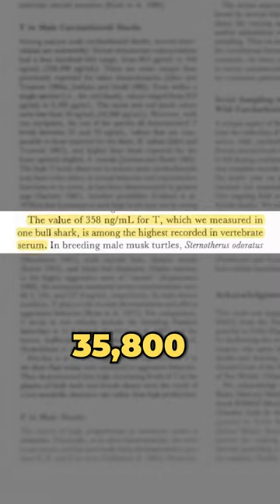BULL SHARKS Have GOD-TIER Testosterone Levels!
⚕ Vigorous Amazon Store (Bodybuilding Health Stuff):